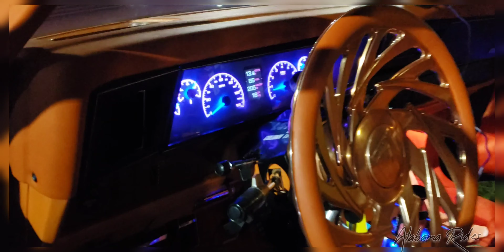Box Chevy Caprice LS on 26inch Rose Gold Asanti Wheels!